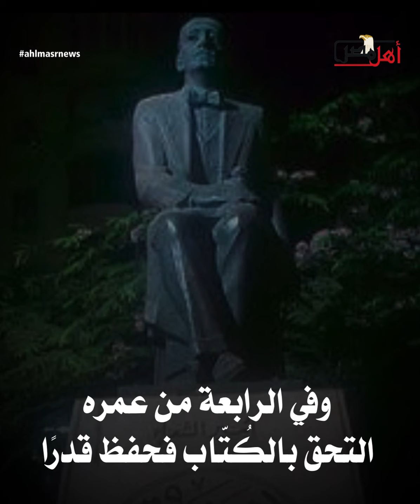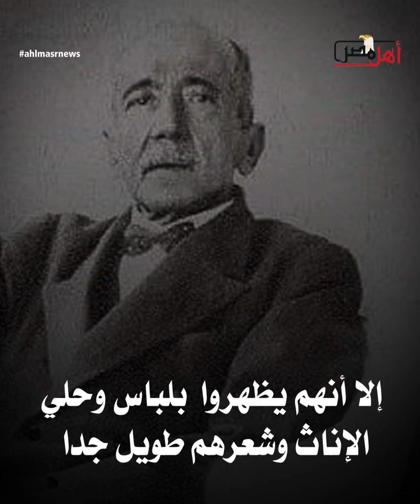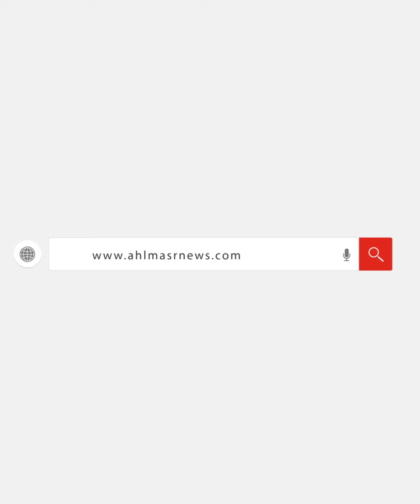في ذكرى وفاة أمير الشعراء.. لماذا كان أولاد أحمد شوقي يرتدوا لباس وحلي الإناث؟